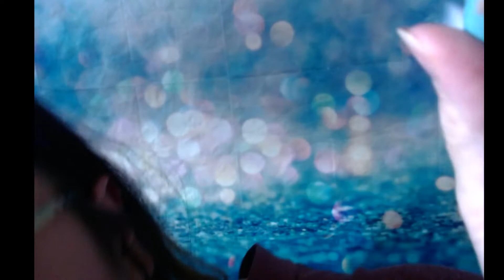ASMR Face Tracing and Brushing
Heyy Stranger! sorry I've been away so long. I have been too sick to do much of anything lately. I'm going to try to post atleast once a week.

*Sorry if the audio is a bit weird. I was trying to figure out how to delete that computers loud fan and it kinda distorted the audio a bit.*

Prime Wishlist